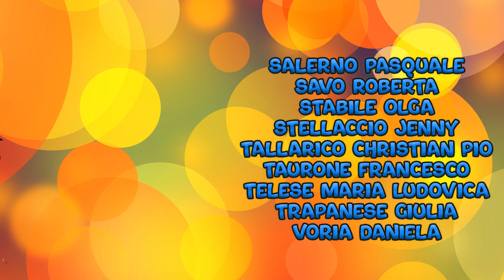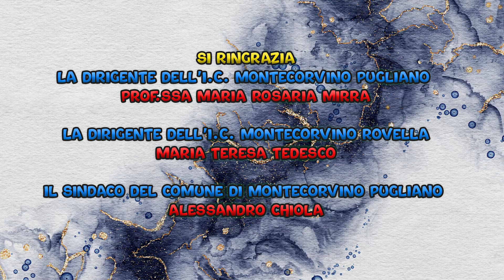Il Viaggio di Terossa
Una storia diretta che arriva al cuore. Sulla sua navicella spaziale proveniente da Zetarossa, la piccola Terossa atterra a Montecorvino Pugliano. Qui, accolta dal sindaco e da tutto lo staff dell’amministrazione comunale, viene accompagnata a scoprire le meraviglie del territorio. La bambina, con la sua tuta gialla e gli occhiali da aviatore, rimane colpita però dalla semplicità e dalla bellezza del vivere: un giro in bicicletta, un piatto di tagliatelle fatte in casa al sugo preparate dalla nonna, e l’incontro con alcuni coetanei che seduti su un prato si dilettano fra la lettura di un libro e quattro chiacchiere.